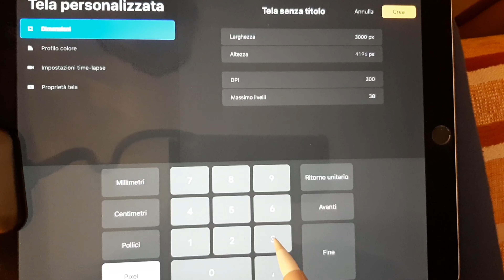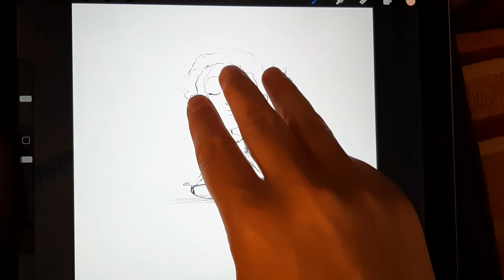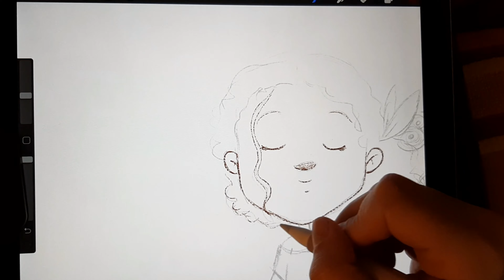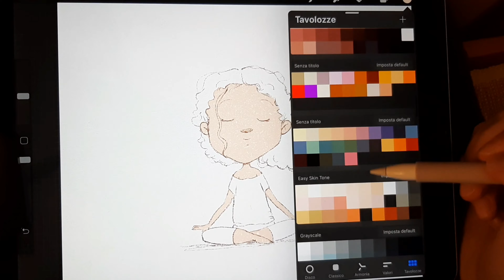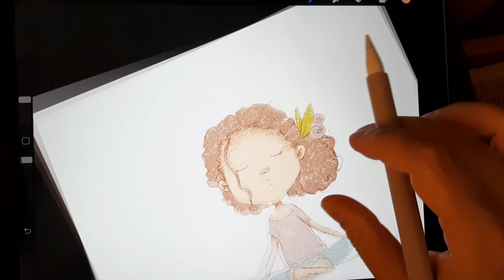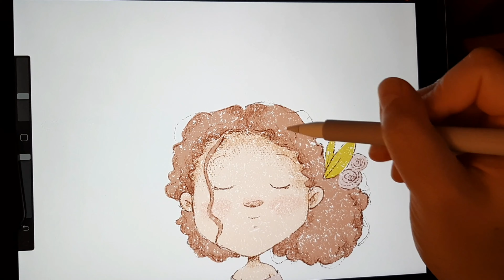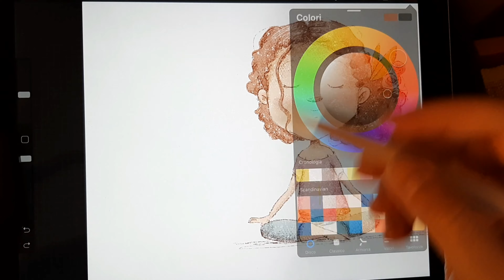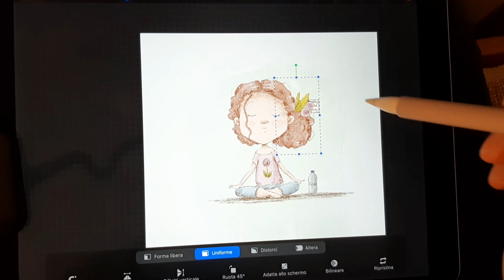PROCREATE'S BEST FEATURES-Beginner tutorial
Hi everyone!
In this tutorial I explain the best Procreate's features that I always use when I am drawing.
This time you draw with me a super cute yoga girl!😍
💗If you like my art and you want to support me visit my Etsy shop

Xxx
Silvia